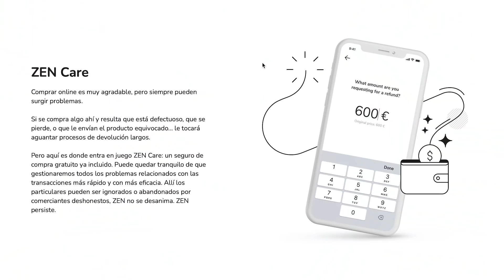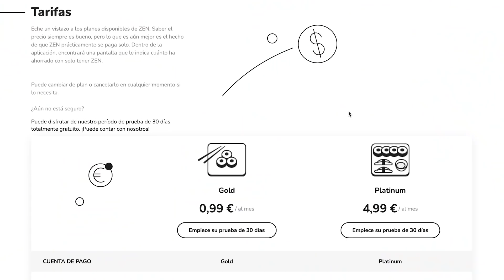77. ¡OJO! Así reciben a los TURISTAS en HONDURAS, Cantarranas 🇭🇳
Usa mi código LOSMUNDOZEN y obtén 90 días para B2C y 30 días para B2B

🇭🇳 Vlog 77: Primer vídeo de nuestro Viaje a Honduras. Empieza el Road Trip por Honduras y así son las sensaciones que vivimos como Turistas. Cantarranas es un pueblo genial para visitar Honduras por primera vez. Así que aunque seamos Extranjeros visitando Honduras nos hacen probar la comida típica de Honduras y quedamos alucinados con su gastronomía.